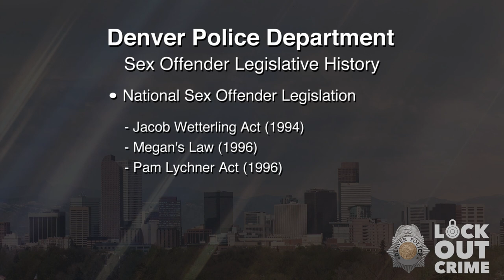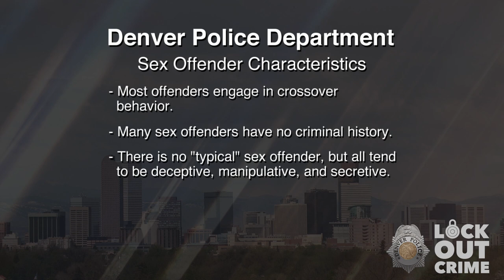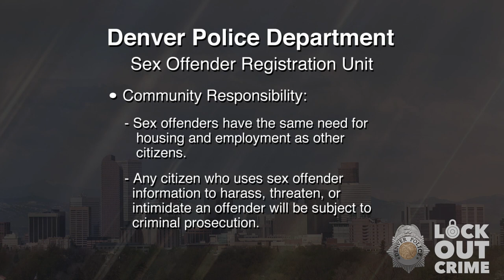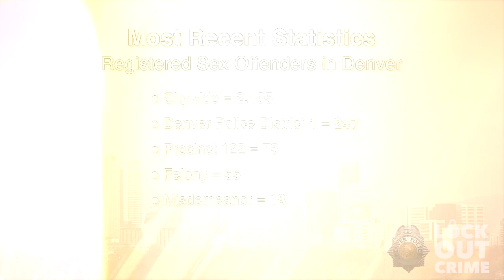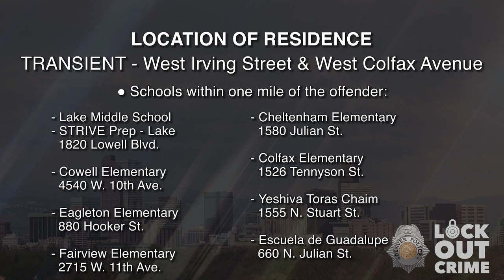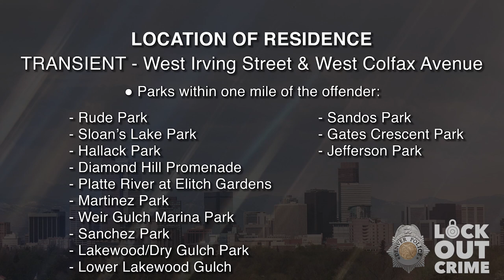SVP Jaime Matthew Soto 081023